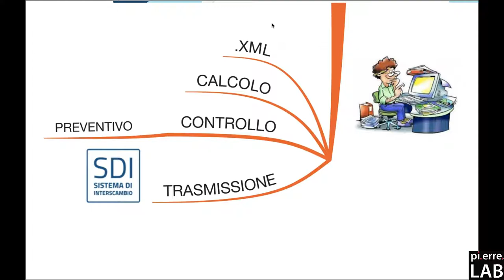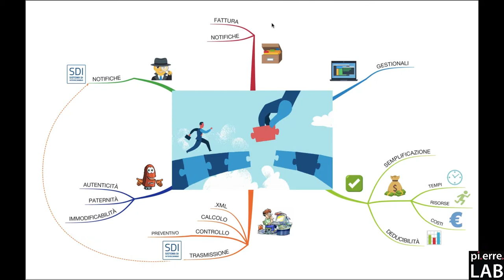04 Gli Intermediari nella Fattura Elettronica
In questa parte parleremo del ruolo che hanno gli intermediari nel processo di fattura elettronica. Nello specifico parlerò sei software gestionali, che sempre più gli avvocati stanno conoscendo e apprezzando all’interno dei loro studi studi nell'Era del Processo Telematico